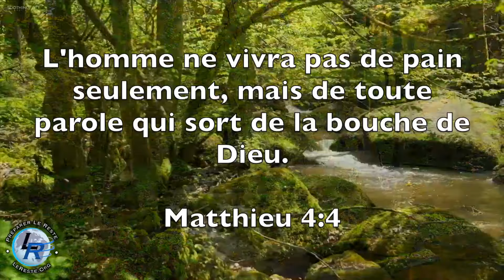Puissance de la grâce, Ellen White — A l'école du Christ, 17 novembre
A l'école du Christ, 17 novembre
Je t'instruirai et te montrerai la voie que tu dois suivre; je te conseillerai, j'aurai le regard sur toi. Psaumes 32:8. PG 330.1
Celui qui cherche avec persévérance à acquérir la sagesse des écoles humaines devrait se souvenir qu'une autre école le réclame aussi pour élève. Le Christ est le plus grand maître jamais rencontré sur terre. Il apporta à l'homme la connaissance venue tout droit des cieux. ... PG 330.2
L'école du Christ ne décerne pas de diplômes. Vieux et jeunes y sont ses élèves. S'ils suivent les instructions du Maître divin, ils acquièrent sans cesse sagesse, délicatesse et noblesse d'âme; ils sont alors prêts à entrer dans cette haute école où la promotion continuera de toute éternité. PG 330.3
La Sagesse infinie nous présente les grandes leçons de la vie: le devoir et le bonheur. Elles sont souvent difficiles à apprendre, mais sans elles nous ne pouvons faire de réels progrès. ... C'est sur cette terre, au milieu des épreuves et des tentations, que nous devons nous préparer pour la société des saints. Ceux qui sont si absorbés par des études de moindre importance qu'ils cessent d'apprendre les leçons de l'école du Christ, éprouveront une perte infinie. ... PG 330.4
La religion du Christ possède une influence régénératrice, capable de transformer l'être tout entier, d'élever l'homme au-dessus des vices corrupteurs et avilissants, de diriger les pensées et les désirs vers Dieu et vers les cieux. ... Les hommes doivent utiliser pour sa gloire... chaque faculté qu'ils ont reçue du Créateur; c'est la façon la plus pure, la plus sainte, la plus heureuse de les exercer. Quand les principes religieux sont considérés comme primordiaux, toute démarche faite dans le but d'acquérir la connaissance ou la culture de l'intelligence est un pas fait en vue de la fusion de l'humain et du Divin, du fini et de l'Infini. ... PG 330.5
Celui qui suit les instructions divines a trouvé l'unique source véritable du bonheur et de la grâce salvatrice; il a acquis la puissance de transmettre le bonheur à ses semblables. L'amour envers Dieu purifie et ennoblit toute inclination, tout désir; il intensifie toute affection; il éclaire tout plaisir digne. Il permet aux hommes d'apprécier tout ce qui est vrai, bon et admirable, et d'en jouir.31 PG 330.6

💼 Ce ministère (Préparation Le Reste) est géré par des Adventistes du Septième Jour Historiques de 1889